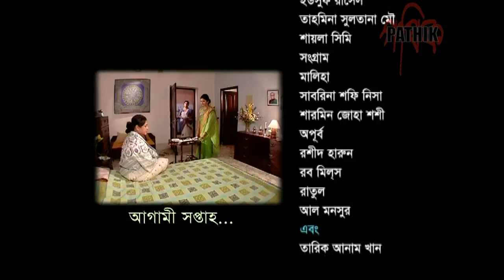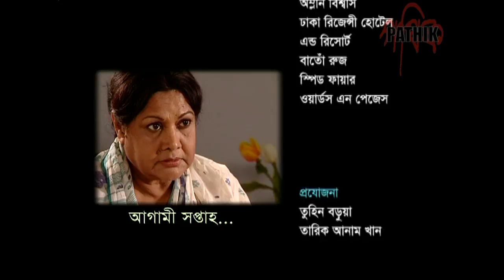Gulshan Avenue | EP 20 | Daily Soap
Story: Nima Rahman
Director: Tonmoy Tansen
Artist: Sujata Azim, Masud Ali Khan, Parveen Sultana Diti, Nazma Chowdhury, K S Firoj, Lina Ahmed Sofia, Rozi Siddiqui, zahid hossain shovon, Fazle Karim Khan tutul, Humaira Himu, Shakiba, Shahriar shuvo, Tanzika Amin, Yousuf Rasel, Tahmeena Sultana Mou, Shaila Simi, Sangram, Sabrina Nisa, sharmin joha shoshi, Apurbo, Tariq Anam Khan